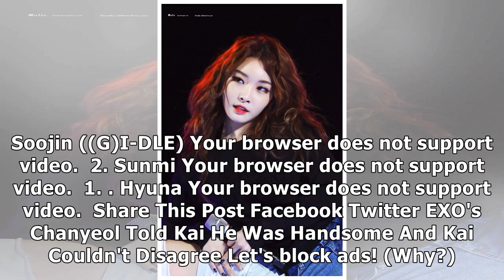Here Are The Top 9 Female Idols Who Totally Slay Red Lipstick